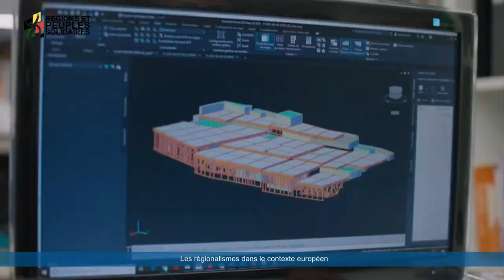L'essor du régionalisme - Aix-les-Bains - 27-08-2022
L'essor du régionalisme dans le contexte français et européen.